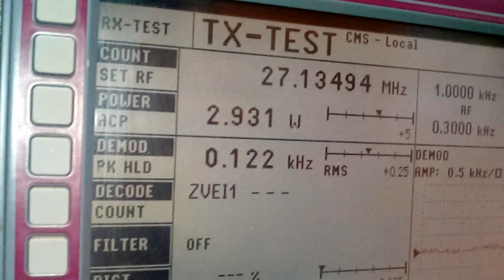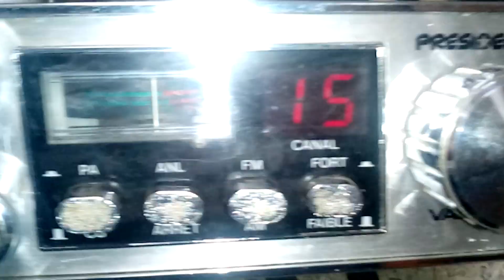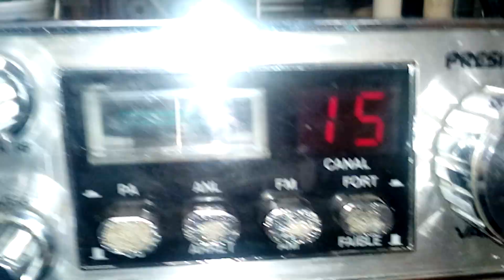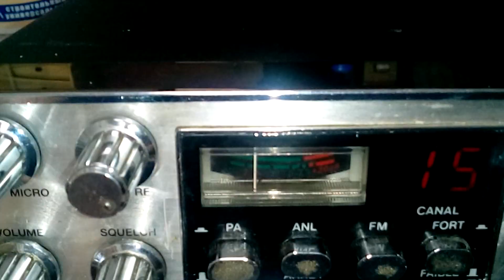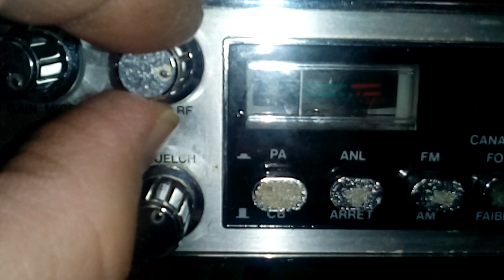Обзор.President Valery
Обзор СВ радиостанции,President Valery.